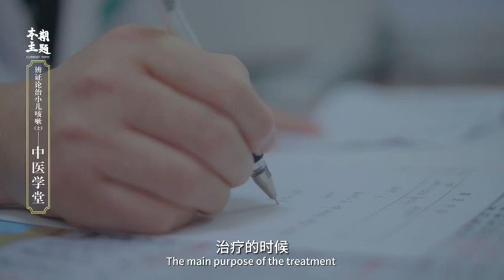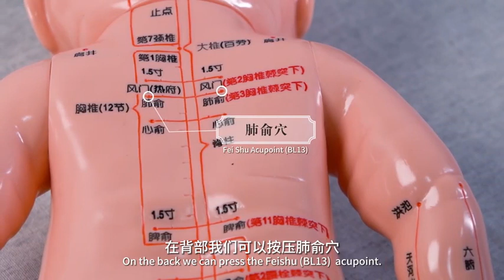TCM Talk Ep.10 Infantile cough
Traditional Chinese medicine embodies profound philosophical wisdom and the health preservation concepts and practical experience of the Chinese nation for thousands of years. It is a treasure of ancient Chinese science and a key to unlocking the treasure trove of Chinesecivilization. Starting from today, we launch a large-scale cultural health program called "Traditional Chinese Medicine Talk", featuring 200 renowned traditional Chinese medicine experts sharing their expertise, health preservation methods, and effective remedies.
The 10th episode is Infantile cough.